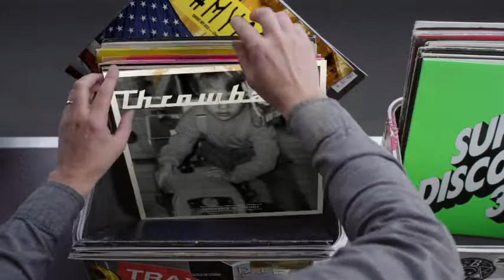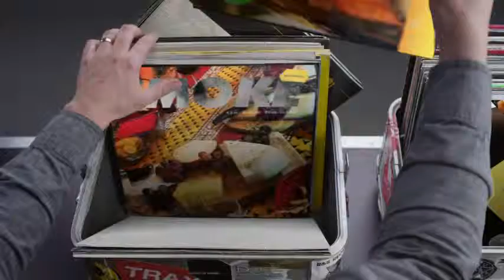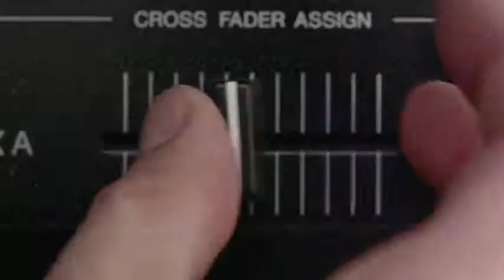Hashtag My Ass - Adamlaz Record Box